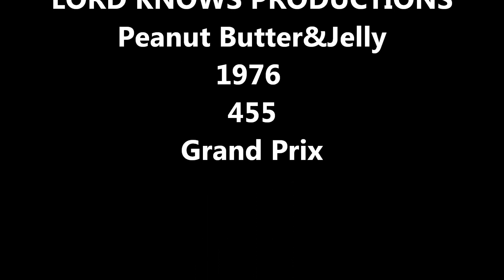1976 Gangsta Grill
For Sale 1976 Pontiac Grand Prix Custom, sittin on 26's and drippin Candy Paint!